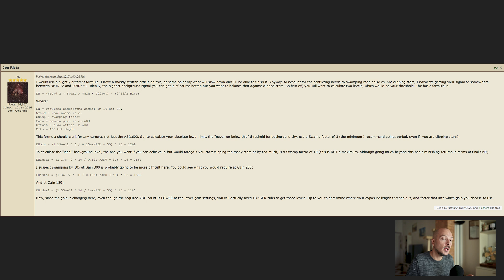Come CALCOLARE il TEMPO di ESPOSIZIONE corretto in ASTROFOTOGRAFIA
Quante volte mi è stato chiesto: come faccio a sapere quanti secondi di esposizione fare per questo soggetto? :)
Beh, c'è un metodo matematico che vi aiuta a capire come calcolare questo valore, tenendo ovviamente in considerazione diversi fattori come inquinamento luminoso, autoguida e molto altro!

SUPPORTA ASTROPILLS CON UNA DONAZIONE!